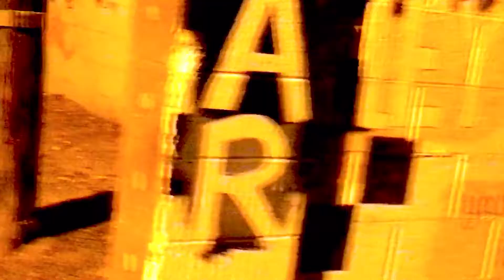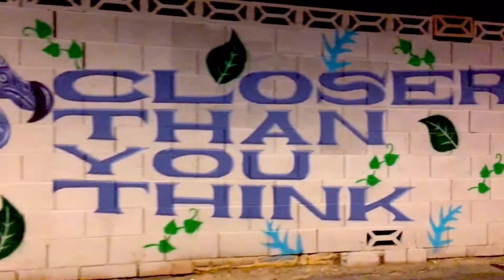Graffiti Art Wall Las Vegas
Found this random graffiti art wall after doing some shopping at savers. It’s kinda near the Stratosphere. It’s pretty amazing, with like 30 different artists. Check it out!